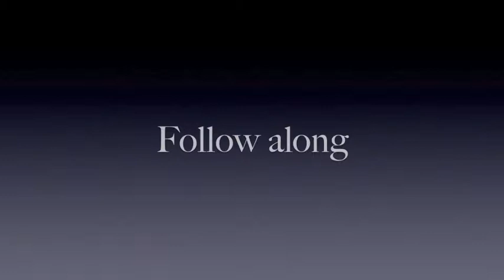Launch Date Set!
We shove off from Pensacola, FL on a 3 to 4 month circumnavigation of the Florida peninsula by kayak.